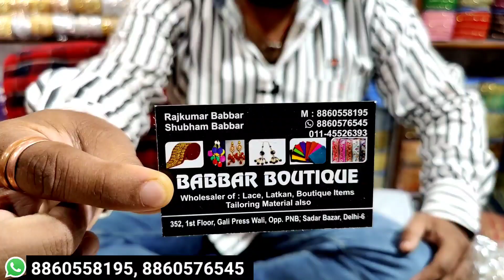सुई,धागे,बटन | Tailoring Material Wholesale Market | Tailoring Items Wholesale Shop Sadar Bazar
Shop Name - Babbar Boutique
Shop Number - 352,1st Floor ,Gali Press Wali ,Opp ,Pnb bank ,Sadar Bazar ,Delhi - 110006
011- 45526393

tailoring material wholesale market in delhi
tailoring material wholesale market
tailoring items wholesale in delhi

tailoring material wholesale shop sadar bazar
tailoring items wholesale Shop delhi sadar bazar

Veeru Zone Vlogs